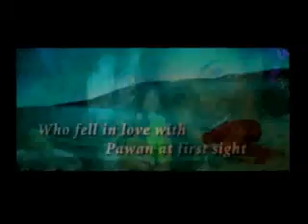Tu Mil To Harsh Deep